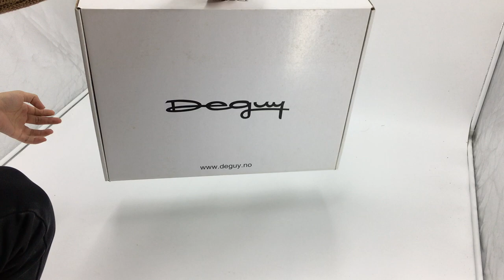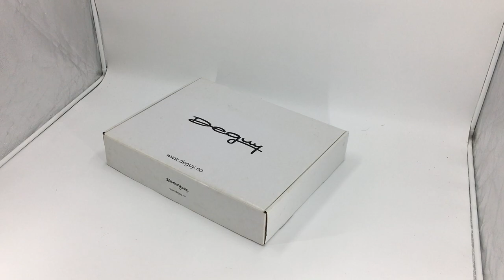Custom Apparel Mailer Box